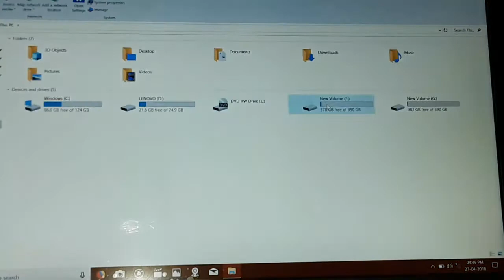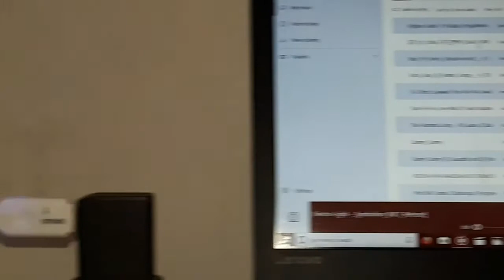Convert Your Simple Speaker Into Blutooth (Wireless) Speaker || Technical Nirmal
Hello Friends
 I'm Nirmal Gupta
Welcome to Technical Nirmal

In this Video I'm going to show how to convert a simple usb speakr into smart blutooth speaker with the help of Soniles Blutooth Audio reciver...

Link Of Product

Technical Nirmal